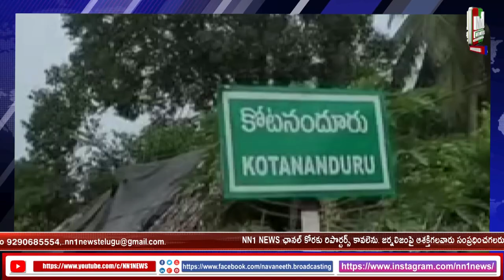ఇద్దరు కార్మికులకు తృటీలో తప్పిన ప్రాణాపాయం